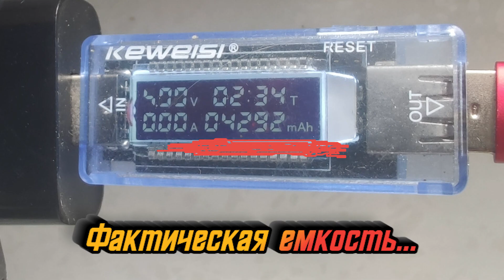Точечная сварка из КИТАЯ. Обзор.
В этом ролике проверил как работает недорогая компактная точечная сварка для никелевых пластин с алиэкспресс. Конечно следует иметь ввиду, что если китайские товарищи кладут в комплект пластинку толщиной всего 0.1ММ, то только на нее и следует рассчитывать, в моем случае и она, даже на максимальной мощности, не хотела прихватываться.
Далее я заточил электроды, если их так можно назвать, и попробовал еще точки... сильной прибавки к прихватываемости не заметил.
Так что решать вам, постарался протэстить по полной.
🔥👍🔥РЕКОМЕНДУЮ! ▶▶▶ Приложение для возврата денег ◀◀◀ я уже вернул 500р и 120 долларов! А вы? Это не быстро, но приятно😉.
🐾ССЫЛКИ:
↪️магазин, где брал ↪️еще вариант, думаю получше ↪️его магазин

🤝🏻Буду благодарен за любую поддержку!